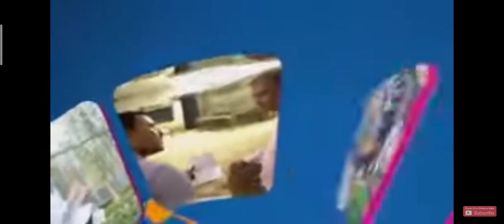Vayego® 200 SC Insecticide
Vagos  powerful, innovative insecticide that provides quick antifeedant and residual activity on all life stages from egg to adult on a broad spectrum of pests. The quick feeding cessation minimises potential fruit damage in pome fruit, stone fruit and almond crops, plus a good IPM profile means Vayego is an ideal solution in effective crop protection programs. Vayego has proven efficacy on key pests such as codling moth, light brown apple moth, oriental fruit moth, carpophilus beetle, garden weevil, Fuller’s rose weevil and apple weevil.